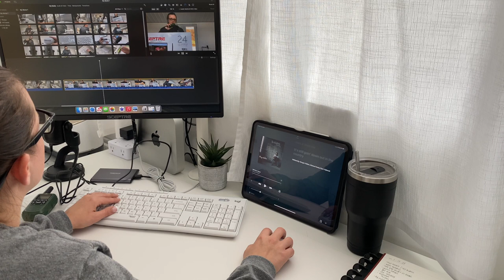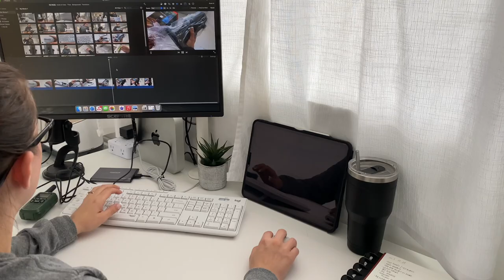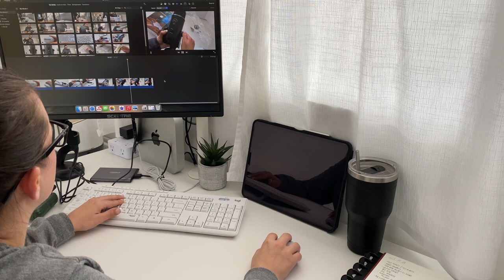Edit YouTube videos with me! How a planner babe edits YouTube videos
Here's an overview of how a planner babe edits YouTube videos!
Do you want to see a full planning, filming and editing series?

Lined Journals

Filming equipment I use with an iPhone